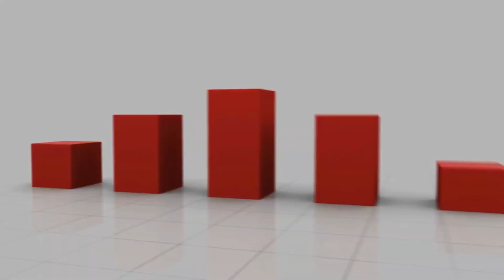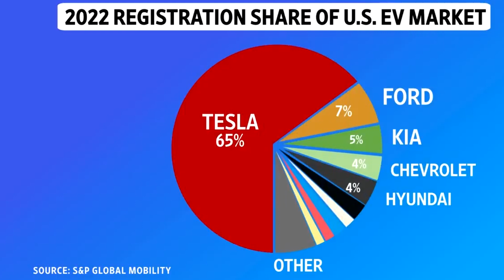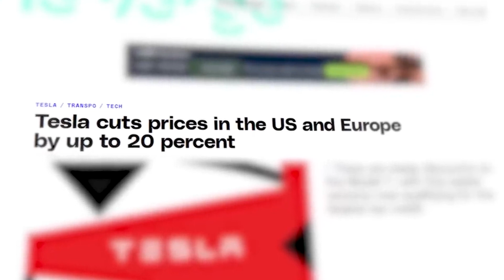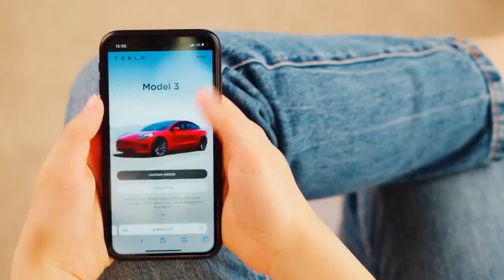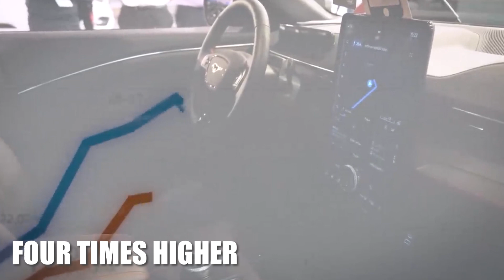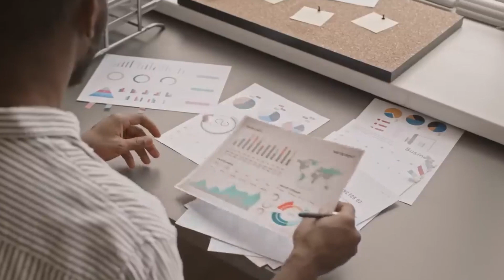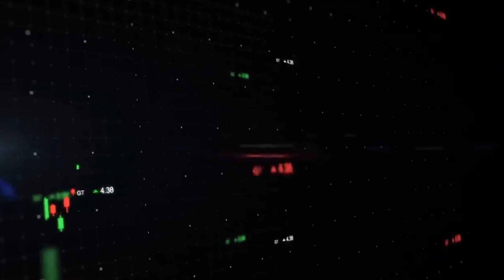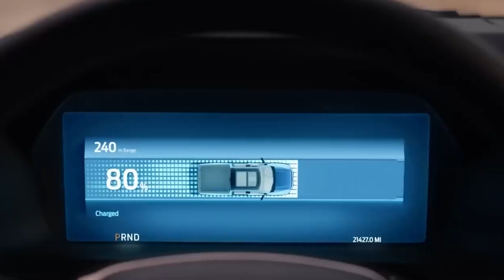MASSIVE $21,000 Tesla Price Cut Is Here For 2023 | Fans Are Furious.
Are you a fan of Tesla? Well, you might want to sit down for this one. In a surprising move, Tesla has announced a MASSIVE $21,000 price cut for the Model Y in 2023, and fans are both excited and furious.

This video will explore the details of this huge price drop, including how it will affect Tesla's position in the market and what it means for potential buyers. We'll also dive into some of the issues and complaints that have been reported with the Model Y, and whether or not these problems have been addressed in the 2023 version.

First, let's talk numbers. The base price for the 2023 Model Y is now $41,990, down from $63,190 in 2022. This puts the Model Y in a much more competitive position in the market, especially compared to other electric SUVs. But why the sudden drop in price?

One theory is that this is Tesla's response to increased competition in the EV space. As more and more automakers enter the market, prices are starting to come down. It's also possible that Tesla is simply trying to boost sales and increase market share. Whatever the reason, this price cut is sure to shake up the industry.

But what about the Model Y itself? In 2022, some customers reported issues with the vehicle, including problems with the paint job, build quality, and overall design. Has Tesla addressed these issues in the 2023 version?

According to early reports, Tesla has made some improvements to the Model Y for 2023. For example, the rear liftgate now has a power-operated opening and closing feature, which was missing in previous versions. Additionally, there have been reports of changes to the interior design, including a larger center console and improved materials. However, it's still unclear whether or not Tesla has fully addressed all of the issues that were reported in 2022.

Of course, with any big news like this, there are always mixed reactions. Some Tesla fans are thrilled about the price drop, seeing it as an opportunity to finally buy a Tesla without breaking the bank. Others, however, are furious, feeling that they overpaid for their Model Y in previous years. In this video, we'll take a look at some of the reactions on social media and in online forums to get a sense of how people are feeling about this news.

Finally, we'll talk about some of the other developments happening at Tesla, including rumors of a new Model 3 coming in 2023 and leaked information about the highly anticipated Cybertruck. We'll also touch on Tesla's continued commitment to clean energy and the future of electric vehicles.

If you're a Tesla fan or just interested in the future of EVs, you won't want to miss this video. We'll cover everything you need to know about the MASSIVE $21,000 Tesla Price Cut for 2023 and what it means for the industry as a whole.

Keep watching for more interesting news on Elon Musk and SpaceX

Inspired by:
The Real Reason Tesla Is Dropping Prices
MASSIVE $21,000 Tesla Price Cut Is Here | Fans Are Furious
The Biggest Tesla Price Cuts Are Here! But There’s a Catch

(PG Clean, Family Friendly and No swearing)